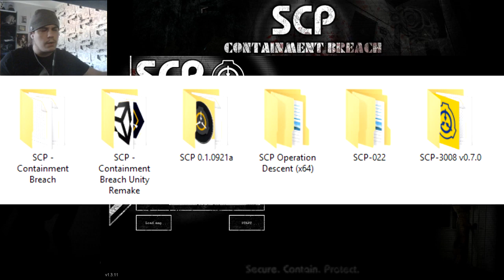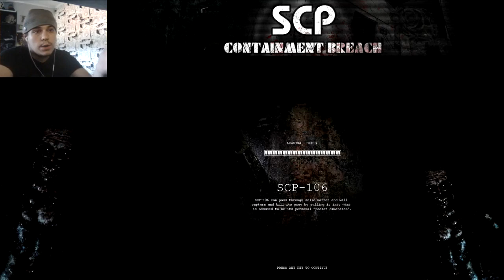[Ré-upload] SCP Containement breach #6 (v.2) - La malédiction de 106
Réupload du LP - SCP containement breach du 27 juil. 2019

Description de l'époque :
Salut les amis ! Nous voilà enfin de retour après des années sur ce let's play de SCP Containement breach ! Aujourd'hui on reprends les armes et on essaye de s'échapper de la fondation.

Musiques utilisées dans la vidéo (par ordre d'apparition):

- Shantae and the Pirate's Curse OST The Nightmare Woods (Run Run Rottytops!)
- Punch Out OST - Glass joe
- Dark Souls III Soundtrack OST - Main Menu Theme
- Dj CUTMAN - Deltarune Remixes - 05 Checker Dancer (Drum and Bass Remix)

Toutes les images et musiques utilisées dans cette vidéo appartiennent à leurs auteurs respectifs.